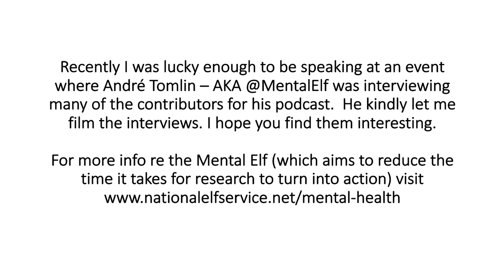OPINION | Mental health interventions in a digital age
Recently I was lucky enough to be speaking at an event where André Tomlin – AKA @MentalElf was interviewing many of the contributors for his podcast.  He kindly let me film the interviews. I hope you find them interesting.

In this video, André interviews James Woollard who explores what mental health services and interventions look like in a digital age, where we’re going right and wrong and what the future could or should look like…

For more info re the Mental Elf (which aims to reduce the time it takes for research to turn into action) visit

The footage was captured at IAPTConnect19 - a free event hosted by Mayden to look at the future of mental health care and the role technology plays.